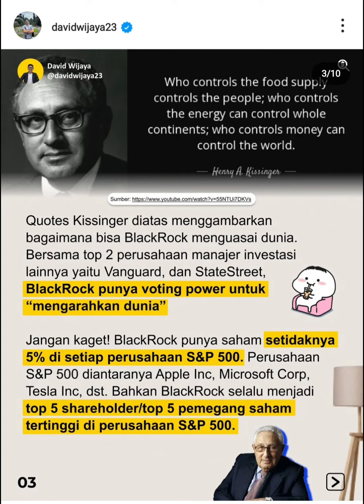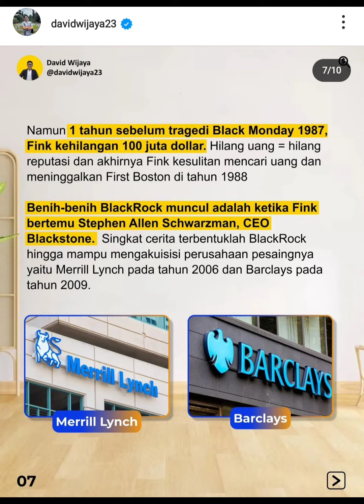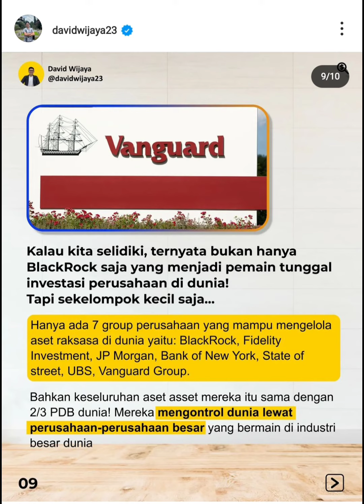SESIMPEL INI MENGETAHUI BLACROOK, PERUSAHAAN TIDAK TERKENAL TAPI MENGUASAI DUNIA | David Wijaya